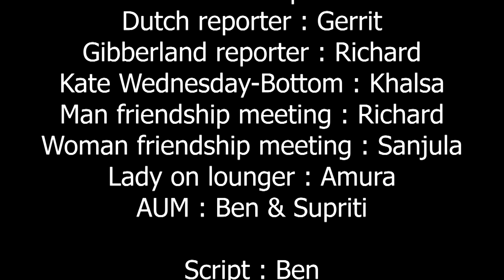The Leela News!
Here's a little gift from the Leela community!

Important News Updates from the Dorset Countryside, with our very own Fiona Bruce... well, Fiona and Bruce.

We had a lot of fun filming this, and we hope you enjoy watching it!

If you want to help us keep thriving, you can donate to us